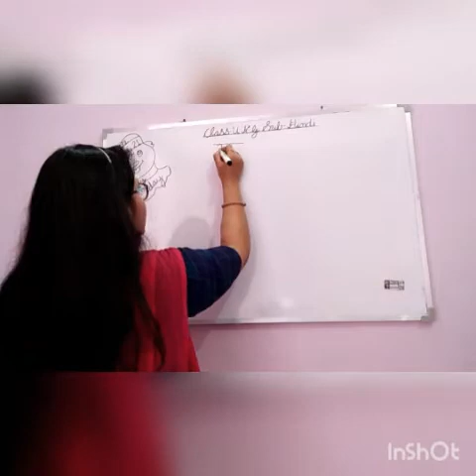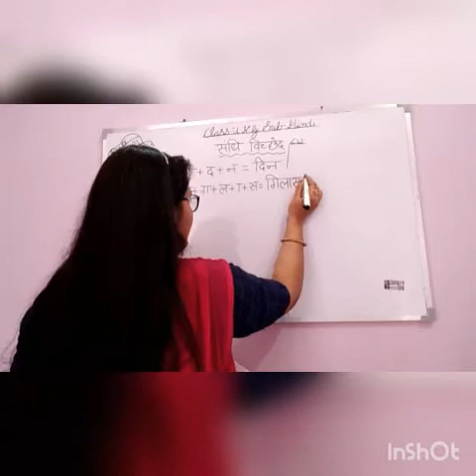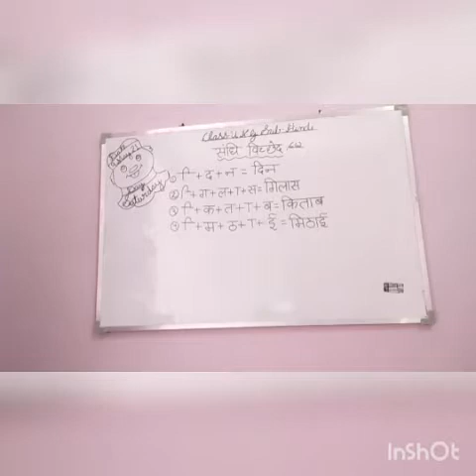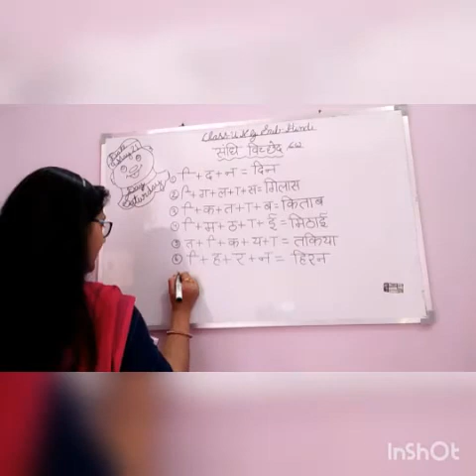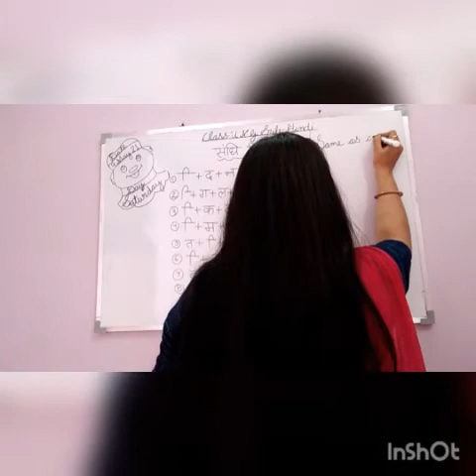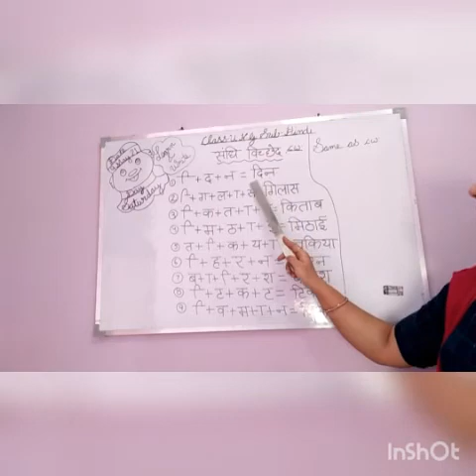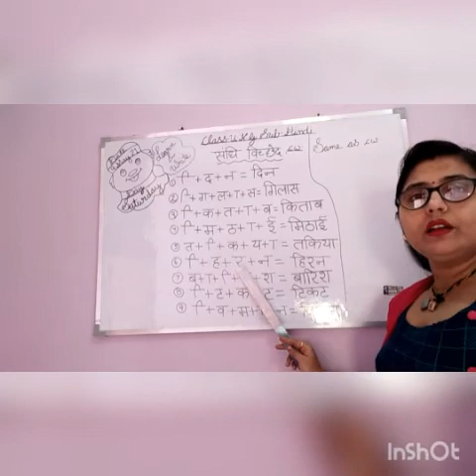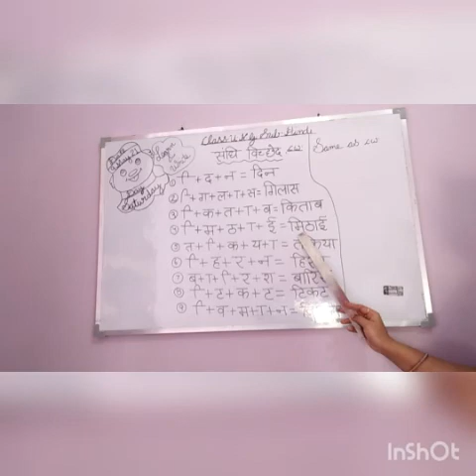Ukg Class Hindi 10 May